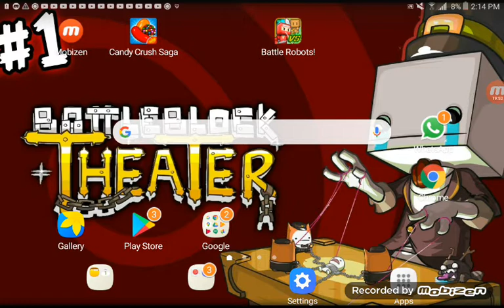The Better I Get The More I Reach To THE End/Level 67-72/ - Candy Crush Saga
Guys Iam Just Saying To Just Make sure that you stay save out there so that you don't get infected and yeah but ana2ya always remember that if you are new to the channel then make sure that you subscribe and click the bell icon to get notified of my newest videos so you dont miss them. And Tell me in the comment section done below if you want me to go back to reacting videos because I know some of liked the forts few and that you can check out in my playlist and the candy crush series as well but thank you everyone so much for wacthing and as always I will see you in the next video. Bye
My Channel Linked here: